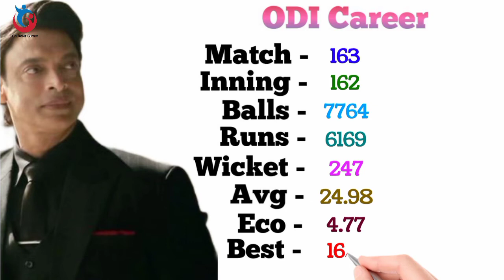Shoaib Akhtar Bowling Career | Odi | T20 | Test | Match | Runs | Wicket | BBM | Eco